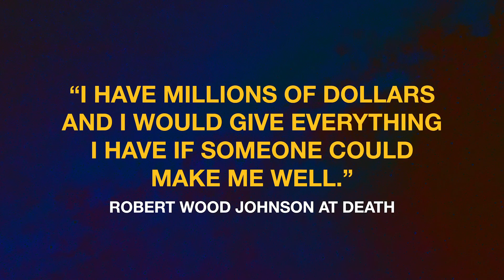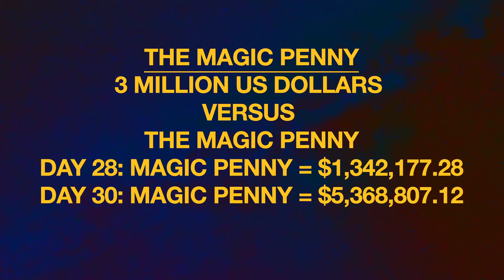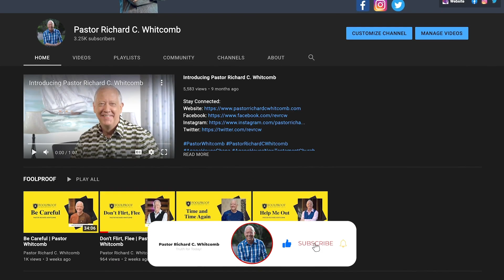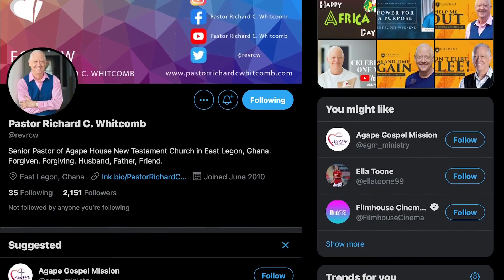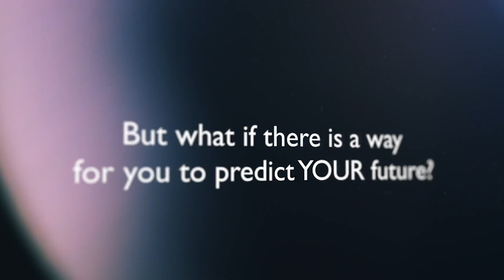YOUR LIFE IN TEN YEARS | Pastor Whitcomb